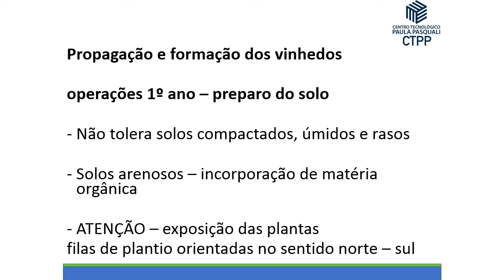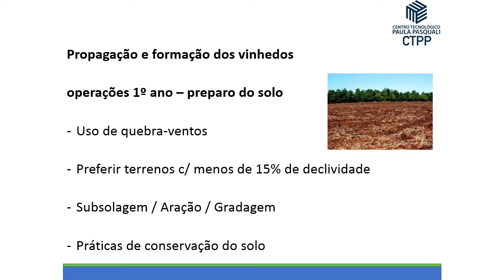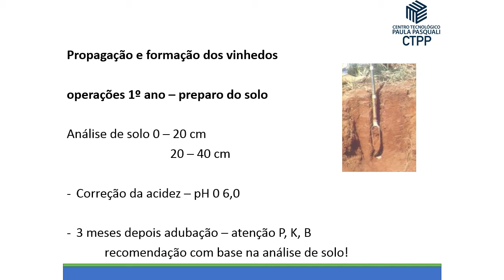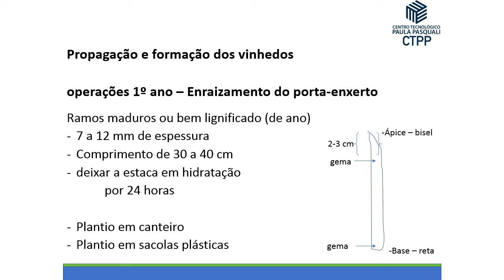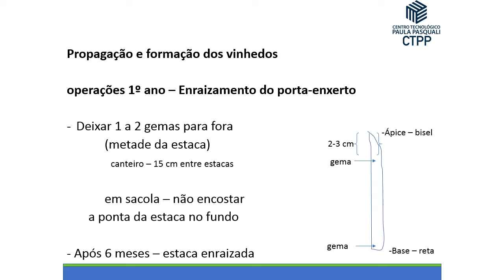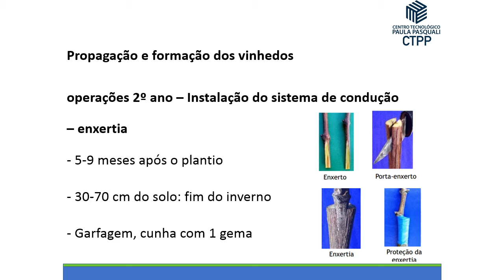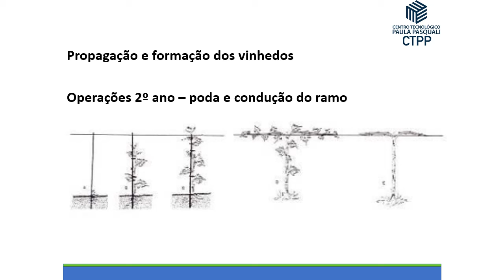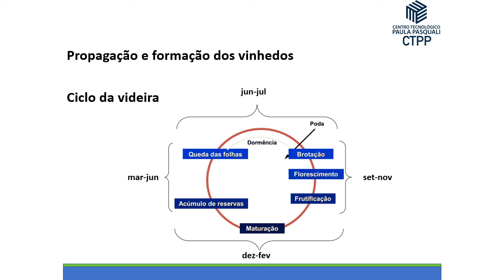AGRO - FRUTICULTURA - 28-04-2020 - AULA 4